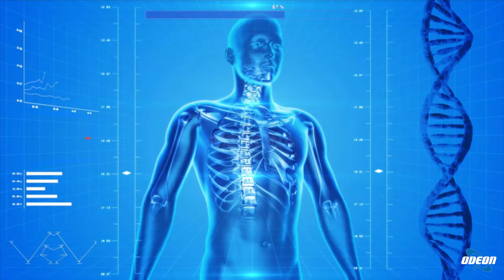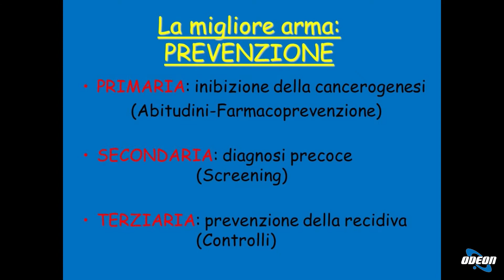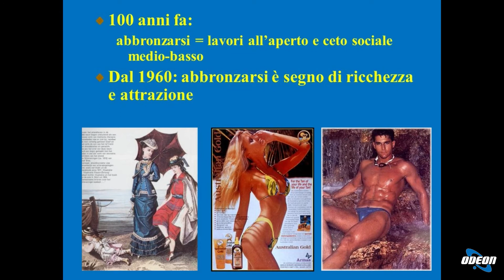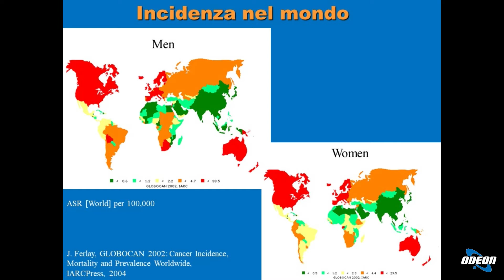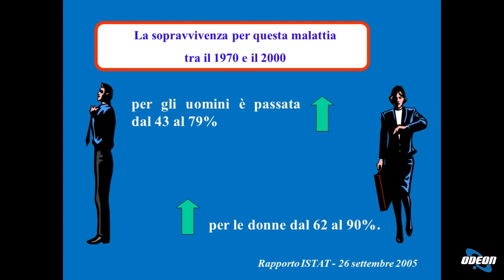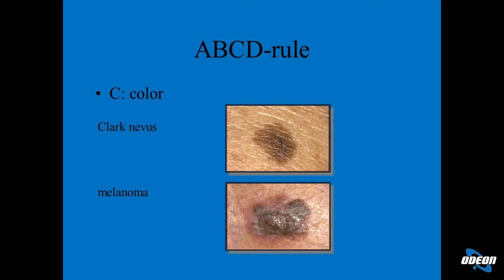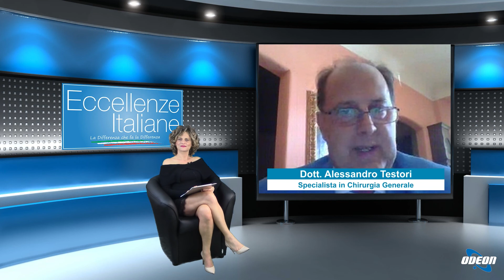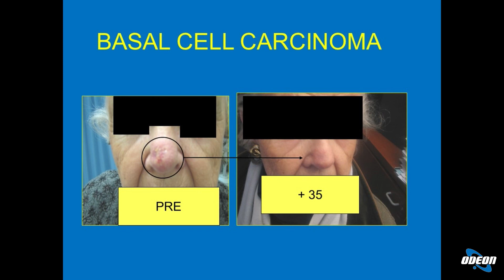Dott. Alessandro Testori - Melanoma: Prevenzione e Cura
In questa puntata di eccellenze italiane, si è parlato dei melanomi con il dottor Alessandro Testori collegato da Milano. Il melanoma è stato descritto come un tumore importante ma con possibilità di guarigione se diagnosticato precocemente. Si sono analizzati i fattori di rischio, le tecniche di diagnosi e le opzioni terapeutiche, sottolineando l'importanza della prevenzione e della chirurgia. Sono state presentate anche nuove terapie come l'elettrochemioterapia per trattare situazioni cliniche particolari. Infine, è stato ribadito il messaggio principale di mantenere attenta la nostra pelle e controllare i nei per evitare problemi di salute.